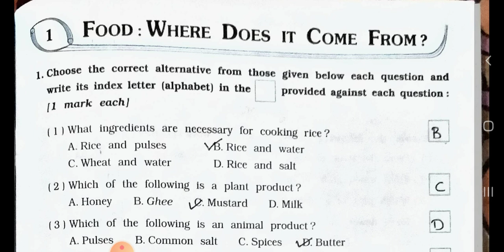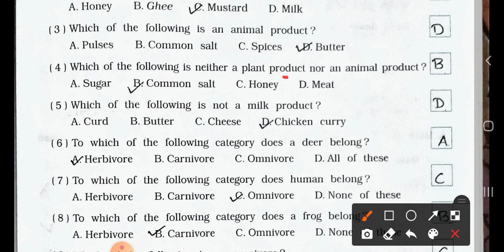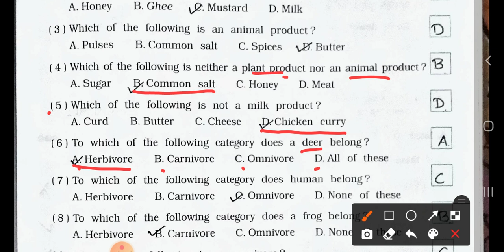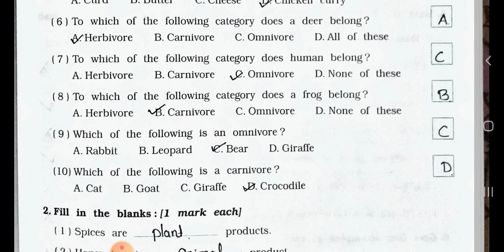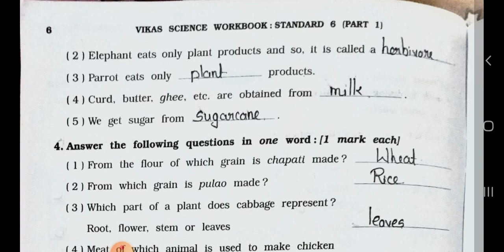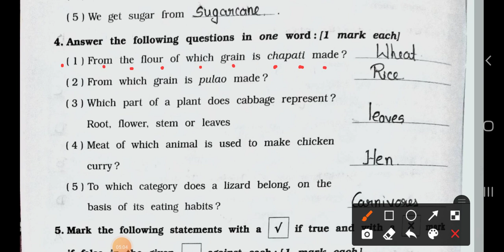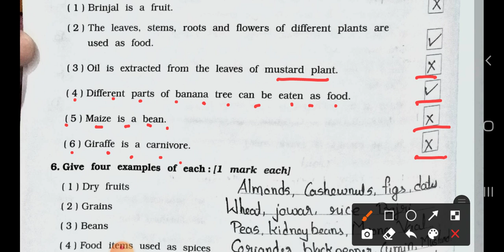Std 6th|| Science ||Chapter 1 Food Where Does It Come From ||Part 1 ||Workbook